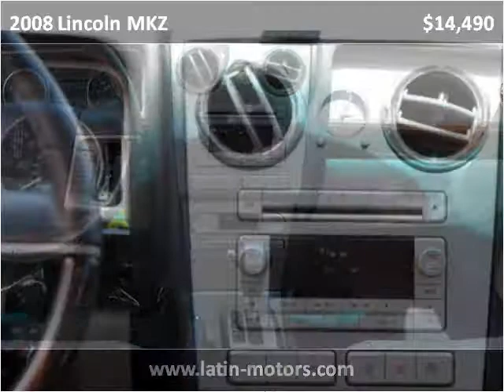2008 Lincoln MKZ Used Cars Miami FL